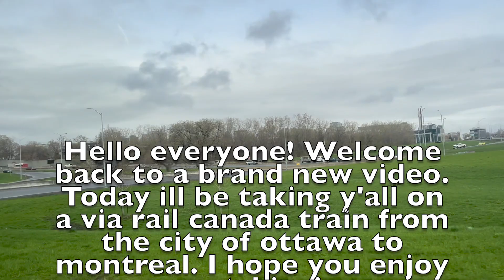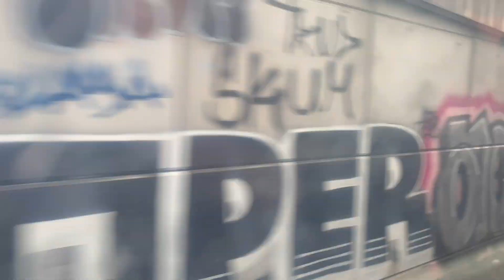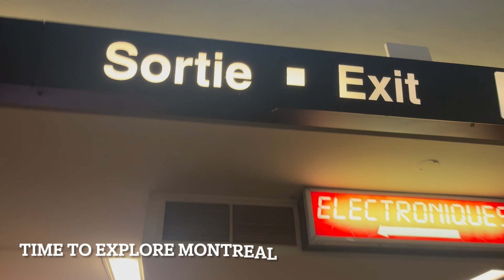#2 Via Rail Canada Train No 24 Ottawa to Montreal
Today I'll be travelling from Ottawa to Montreal by Via Rail Canada. This is just a short video capturing the landscapes of Canada